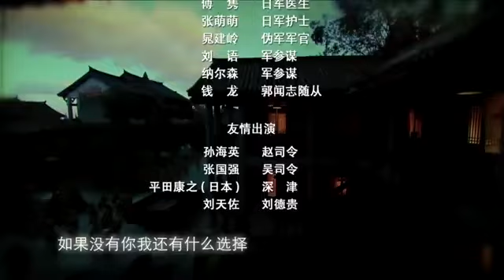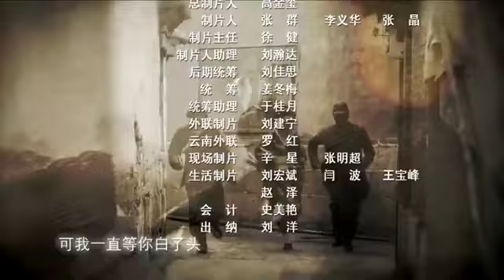【行动抗日剧】《绝地冷枪手》第25集 | 与日军专业狙击手展开殊死较量让日军闻风丧胆的天赋射击手传奇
《绝地冷枪手》讲述儿时父母双亡的张三寄身于乡绅李仁和家中帮工，后被匪首谢老凿掠上山，成了谢老凿的关门徒弟。在一次日军的围剿中，谢老凿被日军的狙击手杀害，张三痛恨日军暴行，参加了八路军的队伍。八路军指导员齐志武对张三关怀备至，多次不顾安危亲自营救张三。老连长赵辰不仅冒险找药为张三治病，还为了掩护他而自我牺牲。大受触动的张三坚定了留在八路军的信念，以其出众的枪法和灵活多变的战术让日军一时间闻风丧胆。张三摧毁了敌人一次次的进攻，出色完成了各种任务，最终夺回了被日军占领的兆阳城。枪林弹雨中张三也逐渐成长为了一名真正的八路军战士